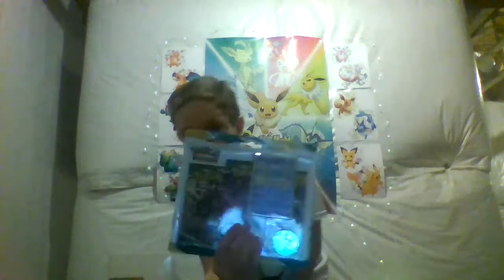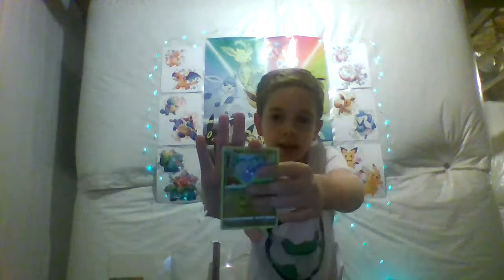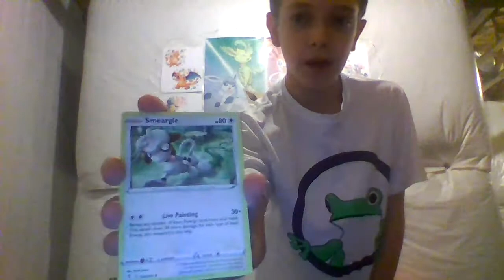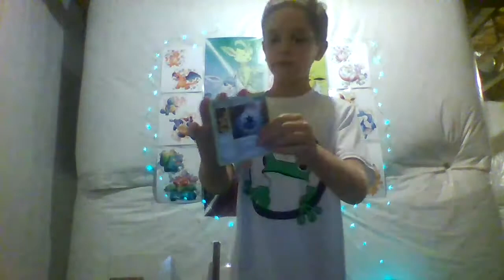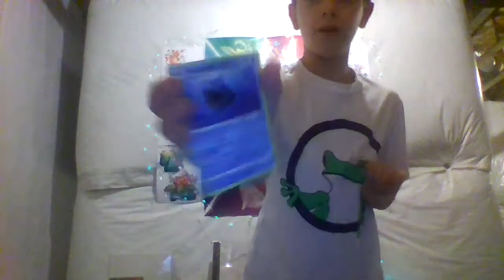Video in studio. Great Pulls????